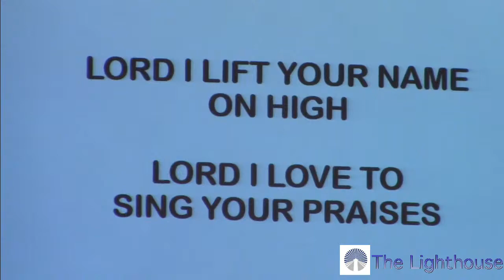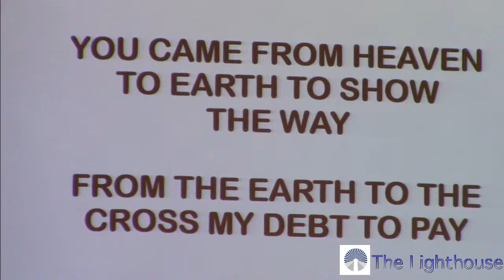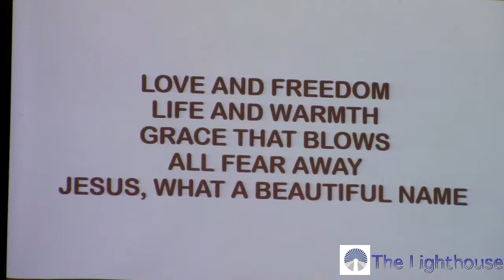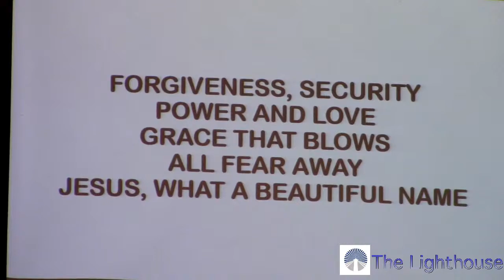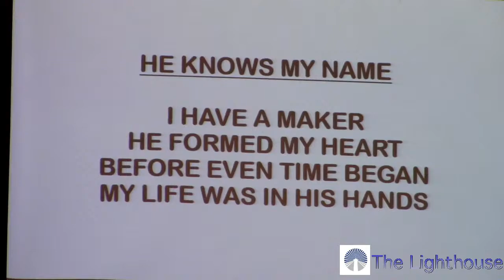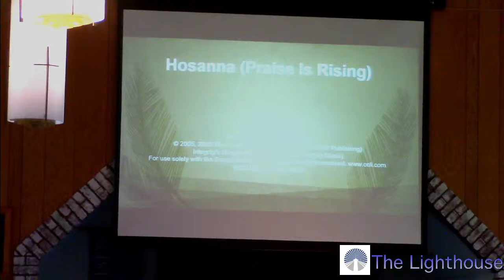The Lighthouse Church Service with Jon Hayashi